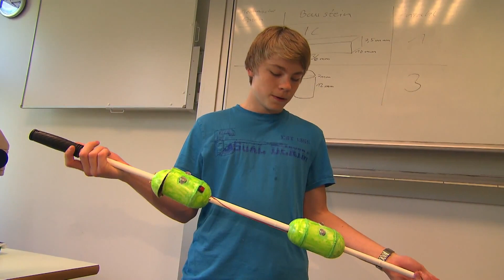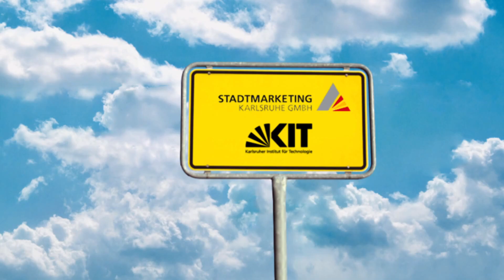High-Tech Blindenstock - Projekt Nr. 5 - Stadt der jungen Forscher 2012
Wie werden Blinde auf Hindernisse aufmerksam, die sich auf unterschiedlichen Höhen und nicht am Boden befinden?

Bereits 2010 entwickelte eine Schülergruppe des Edith-Stein-Gymnasiums Prototypen eines High-Tech-Blindenstocks, ausgestattet mit Ultraschallsensoren, die durch ein blindes Ehepaar im täglichen Leben getestet wurden.

Mit Unterstützung eines studentischen Teams der Hochschule Karlsruhe wurden nun die Blindenstöcke weiterentwickelt und verbessert.

Hier gibt's den Film des Stadtmarketings Karlsruhe dazu...